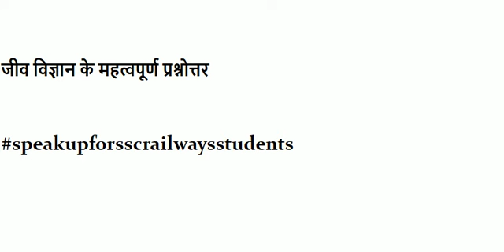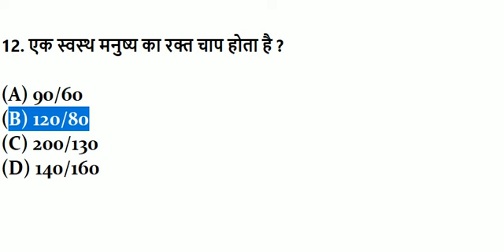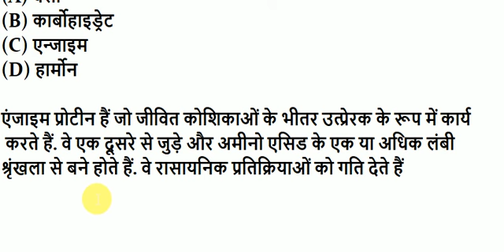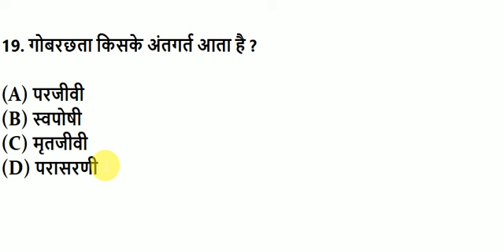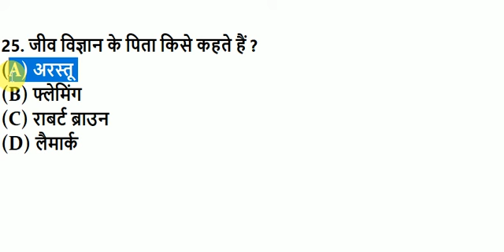ALLAHABAD HIGH COURT MOST IMPORTANT BIOLOGY MOCK TEST PART 1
हेलो दोस्तों स्वागत है आपका अपने चैनल फ्रेंड स्टडी सर्किल में

 दोस्तों आज के इस वीडियो में मॉक टेस्ट का पार्ट नंबर BIOLOGY PART 1अपलोड कर दिया गया है तो दोस्तों आप अपनी तैयारी जारी रखिए। इस से रिलेटेड है यदि आपके मन में कोई सवाल यह प्रतिक्रिया हो तो कमेंट बॉक्स में जरूर दें साथ ही दोस्तों यदि इस वीडियो में कोई त्रुटि हो गई हो तो आप उस त्रुटि को मेंशन कमेंट बॉक्स में जरूर करें।
 धन्यवाद
ALLAHABAD HIGH COURT#2020#
UPPCL RO ARO
SSC CGLE CHSL STENO MTS GD
RO ARO
UPPSC
government job
uppsc ro aro
high court
ssc chsl rrb ntpc

CGLE

MOCKTEST MOST IMPORTANT
RRBNTPC